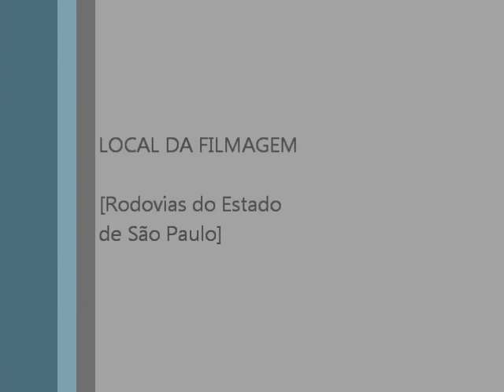Passeio em Avaré